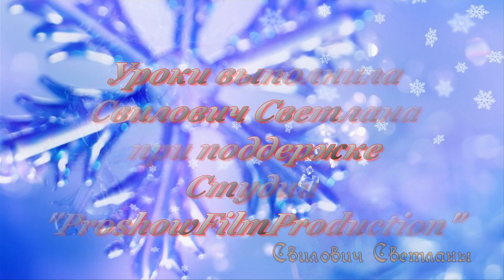урок 28 в Студии и урок по графике и дизайну.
Выполнение уроков в Студии и в классе Графики и дизайна. Все, кто желает научиться делать такие же картинки и ролики в Программе ПРОШОУ, приходите к нам в Студию ProshowFilmProduction. Все подробности можно узнать на сайте Приходите и присоединяйтесь к нам, чтобы творить волшебство.